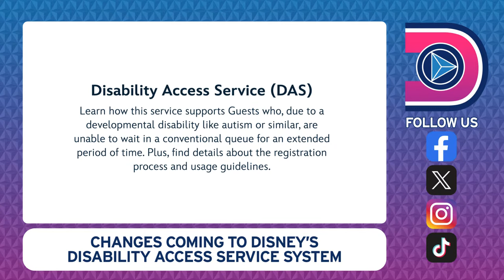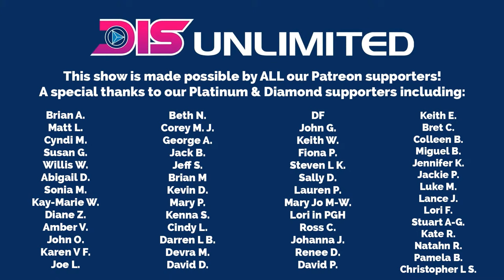New Look at Tiana's Animatronics, Art for Disneyland's Avatar Land and Test Track, and DAS Changes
Changes are being made to the DAS system at Walt Disney World and Disneyland, Walt Disney Imagineering shared new looks at audio-animatronics for Tiana's Bayou Adventure, Disney keeps their board in tact and shares a look at the Avatar experience coming to Disneyland, Test Track has a closing date, and more!